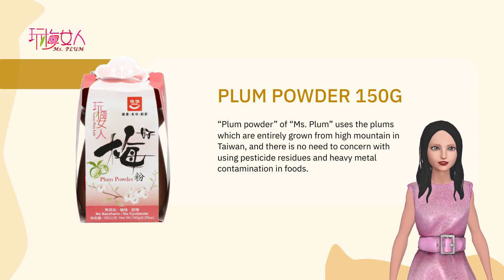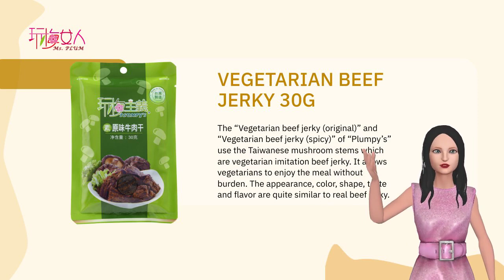Searich- Tuna Fiber 200g | GROUND BIO TECH CO., LTD. | Taiwantrade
ABOUT US
GROUND BIOTECH CO., LTD. is a Taiwan based snack manufacturer, providing ISO22000 & HACCP certified snack products, with no saccharin, cyclamate, or preservatives added.

00:00:00 GROUND BIO TECH CO., LTD.
00:00:06 ABOUT US GROUND BIOTECH CO., LTD. is a Taiwan based snack manufacturer, providing ISO22000 & HACCP certified snack products, with no saccharin, cyclamate, or preservatives added.
00:00:17 WE PROVIDE VEGAN Food: Dried Plum, Nuts, Mushroom Jerky, Plum Powder, Pineapple Cake, Sun Cake, Noodle, Mochi, Seasoning, Taiwanese snacks.
00:00:30 PLUM POWDER 150G “Plum powder” of “Ms. Plum” uses the plums which are entirely grown from high mountain in Taiwan, and there is no need to concern with using pesticide residues and heavy metal contamination in foods.
00:00:45 PREMIUM VARIETY NUTS 180G “Premium Variety nuts” of “Plumpy’s” applies the golden ration and contains six kinds of nuts, including fresh almonds, cashews and pumpkin seeds, California baked raisins and Canadian cranberries. All of the ingredients are natural, safe with ease of mind. We have built a solid reputation on excellent product quality, reliability, and affordability.
00:01:05 MUSHROOM JERKY TERIYAKI 70G The mushroom jerky use the Taiwanese mushroom stems which are vegetarian imitation beef jerky. It allows vegetarians to enjoy the meal without burden. The appearance, color, shape, taste and flavor are quite similar to real beef jerky.
00:01:24 VEGETARIAN BEEF JERKY 30G The “Vegetarian beef jerky (original)” and “Vegetarian beef jerky (spicy)” of “Plumpy’s” use the Taiwanese mushroom stems which are vegetarian imitation beef jerky. It allows vegetarians to enjoy the meal without burden. The appearance, color, shape, taste and flavor are quite similar to real beef jerky.
00:01:43 Visit Our shop today!